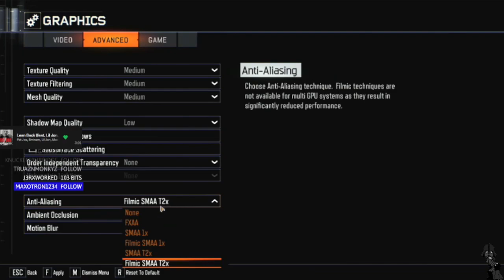In 2022 Bo3 Flawless Solo Zetsubou No Shima All Gums Full Easter Egg Completion